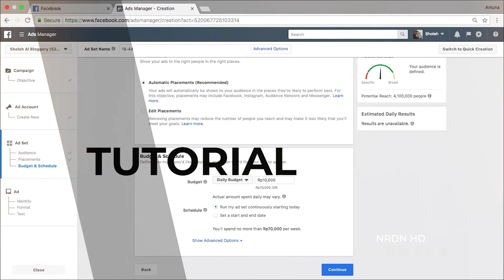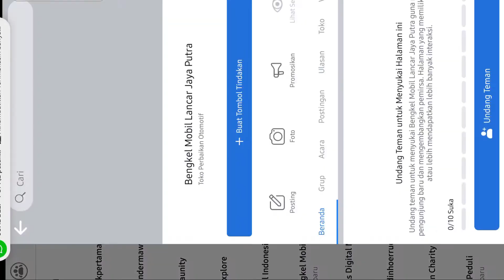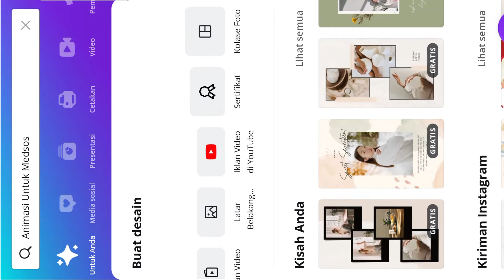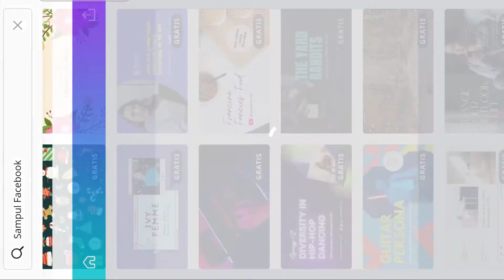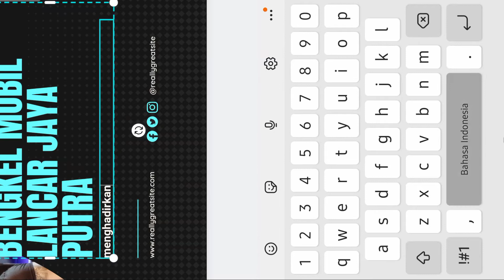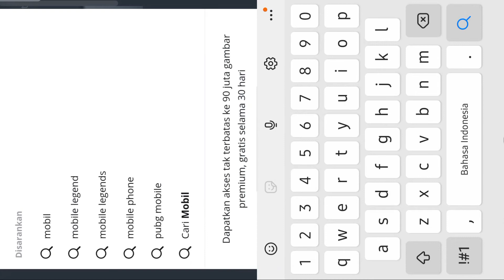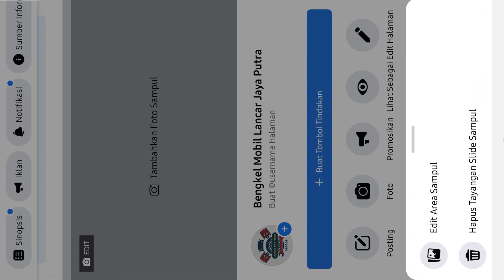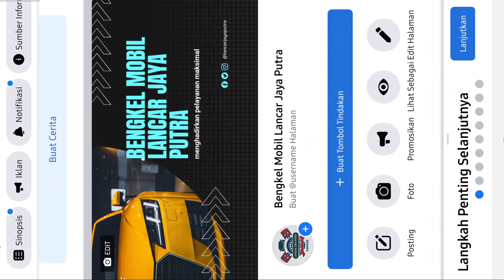Materi 4‼️ Cara membuat iklan di facebook Ads untuk Emak Emak, Lengkapi Sampul Halaman facebook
Tonton video lainnya ya seputar tips dan trik jualan online,

Didoakan Lancar rezekinya. aamiin.